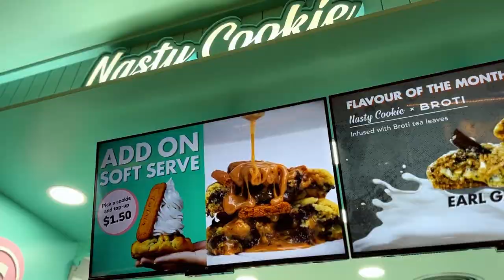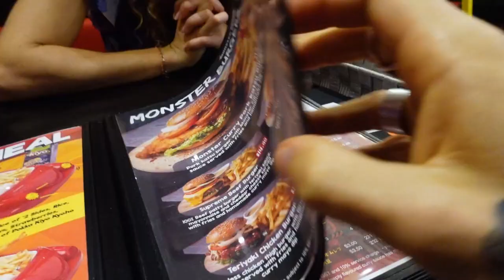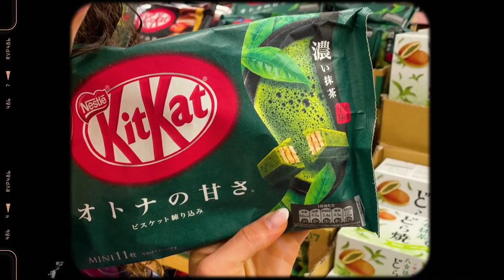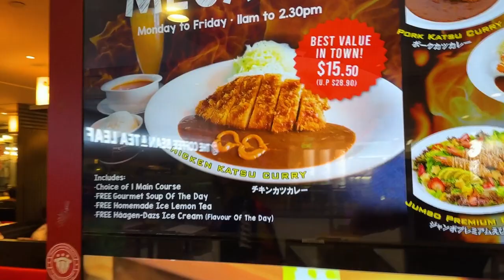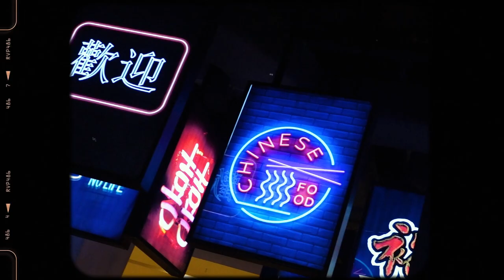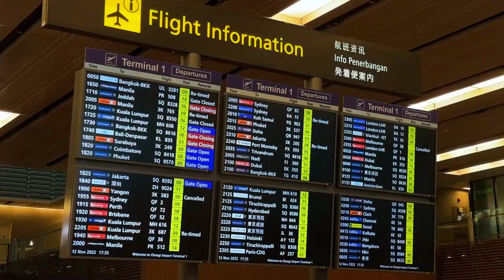Manger en Vacances : 9 astuces pour ne pas grossir, sans privation (Singapour)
Les 5 étapes pour atteindre ton objectif de transformation physique (perdre de la graisse et sculpter ta silhouette, sans te priver des aliments que tu aimes manger).

Je te donne tous mes secrets de coach spécialisé dans la transformation physique pour femme, qui vont te permettre de perdre de la graisse et tonifier ton corps de façon durable, sans faire de régime.

🙋‍♀️ Tu as besoin d'aide ? Contacte-moi.
Je vais faire tout mon possible pour t'apporter une réponse et t'aider à avancer.

Ahhh... les vacances... 🌴
Tu sais, ce jour fixé sur le calendrier qui annonce que tu vas enfin pouvoir te ressourcer. Tu as travaillé de nombreux mois pour t’offrir ce moment d’évasion.
Depuis plusieurs semaines, tu parcours les différents sites et prévois pleins d’activités : des balades, des visites, des marchés...
Et certainement des sorties au restaurant.
Plus les jours passent et plus l’excitation grandit au fond de toi.

Mais tu penses déjà à l'instant où tu vas devoir monter sur la balance à ton retour…
Tes démons te soufflent à l’oreille que tu vas gâcher tous les efforts que tu fournis depuis de nombreuses semaines.
Tu es dans un processus de transformation physique.
Tu as mis en place de nouvelles habitudes et tu commences à ressentir les bénéfices de ton mode de vie.
Tu as plus d’énergie et tu te sens mieux dans tes vêtements.
Quel bonheur.

Tu te sens tiraillée avec l’envie de profiter et la peur de tout gâcher
Tes nouvelles habitudes sont fragiles et tu ne crois pas en ta capacité de te raisonner face à toutes ces tentations.
Tu as envie de te faire plaisir, mais tu ne veux plus faire le yo-yo.
La solution qui te vient à l’idée est de te priver de manger ce qui te plaît.
Ce serait une terrible erreur !

Te priver est loin d'être la solution face à cette situation
Et si les vacances rimaient avec stabilisation, découverte, plaisir et gourmandise ?
Et c’est ce que je vais te prouver aujourd’hui.
Ferme ta valise et embarque avec moi dans cette nouvelle vidéo, direction Singapour 🇸🇬

Découvre tous mes secrets pour profiter de tes vacances, sans t’engraisser
Dans ce nouvel épisode, tu vas découvrir qu’avec des stratégies simples à mettre en place, tu peux profiter de tes vacances tout en continuant d’avancer dans tes objectifs de transformation physique.

Chapitres :
00:00 - Introduction
01:24 - S'adapter au décalage horaire
02:22 - Conserve tes bonnes habitudes en vacances
04:28 - Reste en mouvement
06:19 - Mange mais ne grignote pas
08:31 - Vaincre l'envie de tout goûter : les bonnes alternatives
09:33 - Commencer sa journée avec une séance de sport
13:49 - Se peser en vacances
14:29 - Pense sur le long terme
15:52 - Les effets de la digestion sur ta journée
18:45 - Faire plaisir à son entourage en transmettant un mode de vie sain
19:19 - Résumé